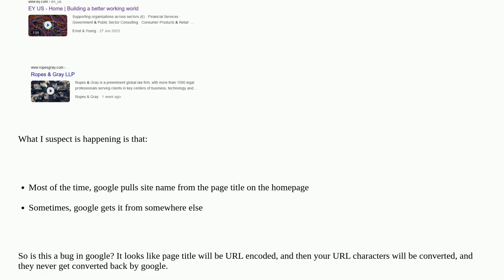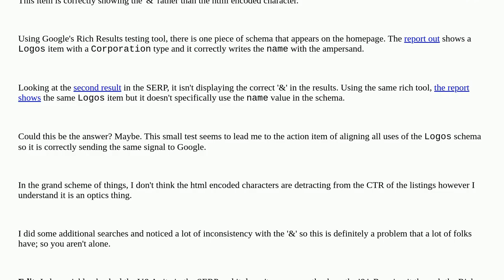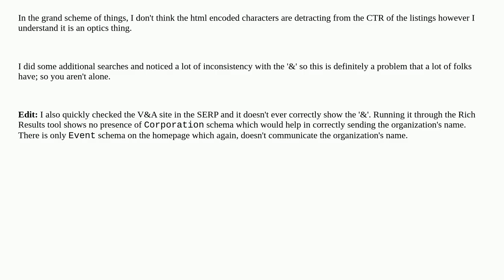Webmasters: Incorrect rendering of site name under google videos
Incorrect rendering of site name under google videos

A special thanks goes out to the awesome community

  seo google